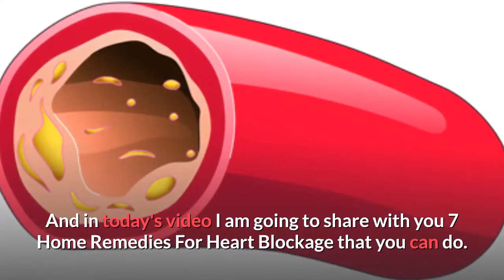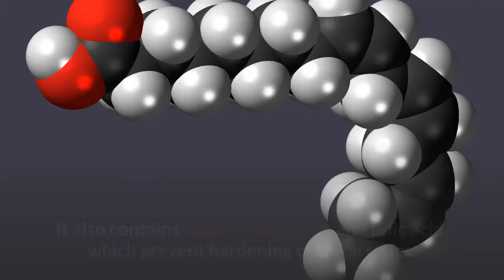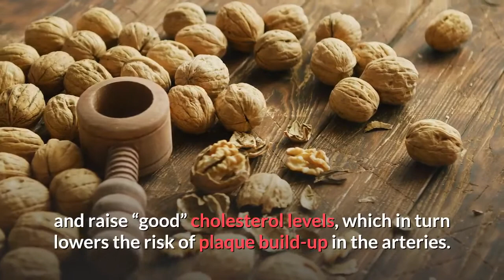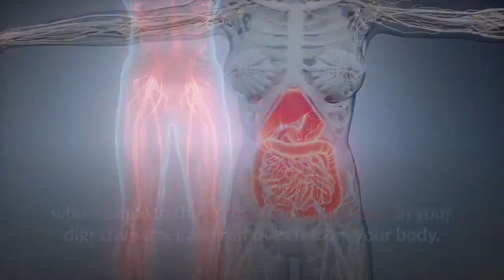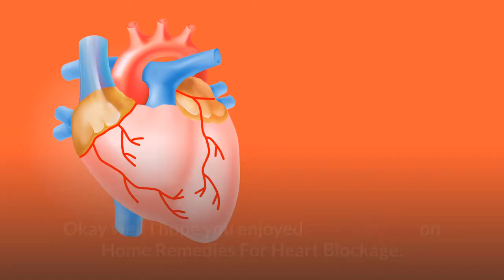Home Remedies For Heart Blockage - 7 Secret Remedies You Can Do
Home Remedies For Heart Blockage. Grab your Home Remedies & Cures Guide for over 100 Ailments for Free

In today video you will learn home remedies for heart blockage that work.

1. Asparagus.

Asparagus is just one of the best foods to clean your arteries.

Loaded with fiber and minerals, it helps reduced blood pressure and stop embolism that can result in significant cardio disease.

It works within the veins and arteries to ease inflammation that may have gathered with time.

It likewise consists of alpha-linoleic acid as well as folic acid, which avoid hardening of the arteries.

There are many fantastic recipes for asparagus. Steam it, roast it, grill it and also even eat it raw in salads.

2. Avocado.

Avaocado is a wonderful home remedy for heart blockage.

Avocado helps in reducing the "bad" cholesterol and boost the "great cholesterol" that helps to get rid of the arteries.

It also contains vitamin E, which stops cholesterol oxidation, as well as potassium, which is understood to lower blood pressure.

Avocados are a delicious substitute for mayo on a sandwich, or as a salad covering, as well as of course, in guacamole.

4. Fatty Fish.

Fatty fish-- mackerel, salmon, sardines, herring and tuna-- are abundant in healthy and balanced fats, which can aid to get rid of the arteries.

Omega-3 fatty acids help to boost the "excellent" cholesterol while lowering triglyceride degrees, reducing capillary inflammation and also the development of blood clots in the arteries, as well as can also lower blood pressure.

The American Heart Organization (AHA) recommends individuals eat fish at least twice each week to lower plaque build-up.

Baked as well as barbequed fish are one of the most optimum for heart wellness.

5. Almonds.

As opposed to grabbing the cookie container, attempt a healthier alternative-- nuts.

Almonds are the best option due to the fact that they are high in monounsaturated fats, vitamin E, fiber and healthy protein.

The magnesium in almonds additionally prevents plaque development as well as decreases blood pressure.

Walnuts are another good source of omega-3 fatty acid, which will lower "bad" cholesterol as well as elevate "good" cholesterol levels, which consequently lowers the risk of plaque accumulation in the arteries.

The AHA recommends three to 5 servings per week (one serving is equivalent to a handful).

Almonds to me is one of the best home remedies for heart blockage that you can easly do.

6. Watermelon.

This summer favorite is a great natural resource of the amino acid L-citrulline, which enhances nitric oxide manufacturing in the body.

Nitric oxide causes the arteries to loosen up, decreases swelling and also can assist lower high blood pressure.

Watermelon also helps to change blood lipids and reduces belly fat accumulation.

Less fat in the stomach location lowers the threat of heart disease.

7. Whole Grains.

Entire grains have soluble fiber, which binds to the excess LDL cholesterol in your gastrointestinal system and also removes it from your body.

Okay well I hope you enjoyed today's video on Home Remedies For Heart Blockage.